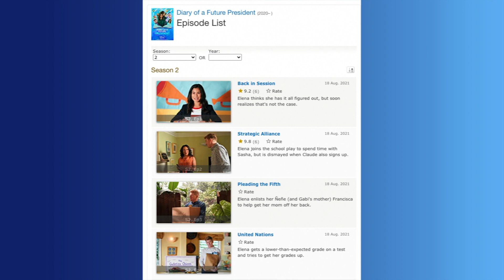Diary of a Future President | Season 2 Review | Disney+ (NO SPOILERS)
Hi fellow Disney+ watchers! Today we're reviewing the second season of 'Diary of a Future President'. This video doesn't contain spoilers, except for the last few minutes.

Completely spoiler free: 0:00 - 7:15
Spoiler section: 7:15 - 9:32

Diary of a Future President is about Elena Cañero-Reed, and everything around her changing. Her best friend is suddenly walking around with a boyfriend, her mom and Sam decide to live together... Elena must find a way to cope with the whole world around her growing. A series about adjusting to change and growing up